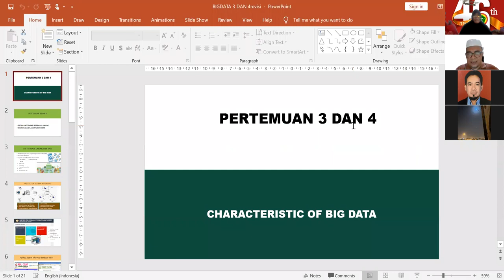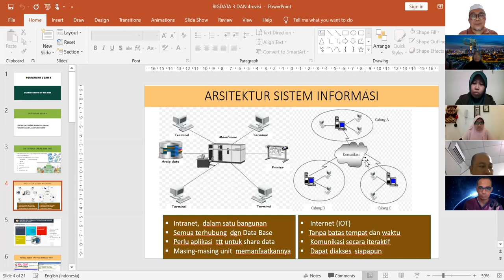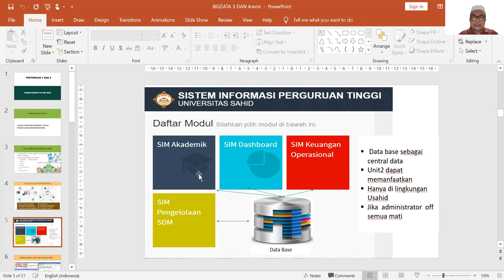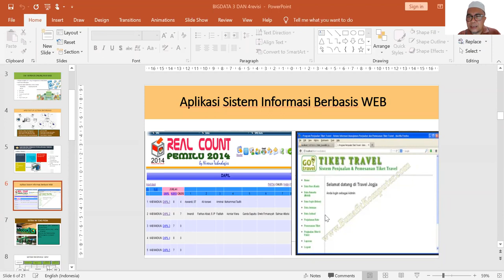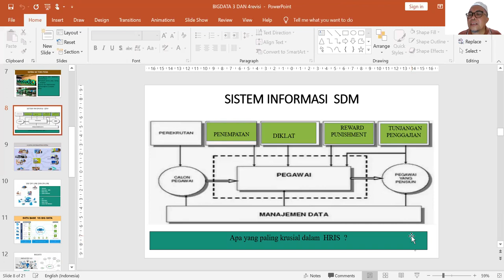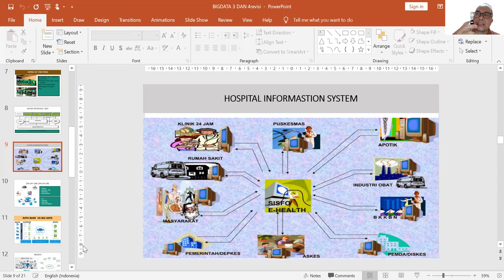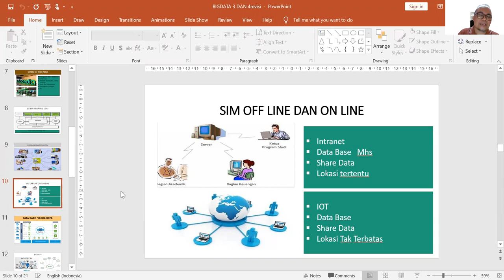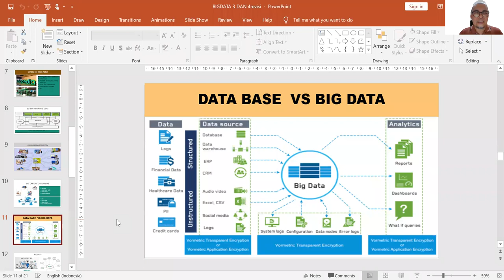Manajemen big data versus data base magister manajemen Prof. Kholil 24 oktober 2020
Kuliah online via zoom paska sarjana magister manajemen Usahid 24 oktober 2020 manajemen big data versus data base by Prof. Kholil